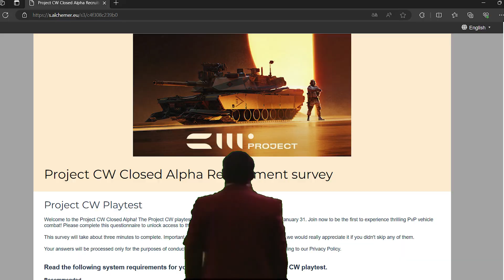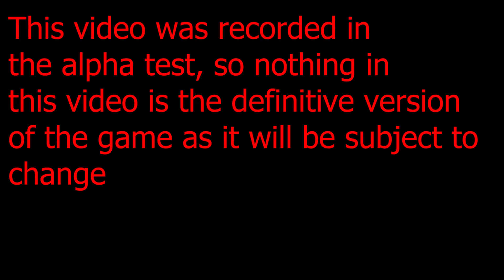PROJECT CW.EXE LeOPard 2000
Project Cold War tiene un potencial bestial siempre y cuando siga como va y no introduzca mecanicas pay2win.